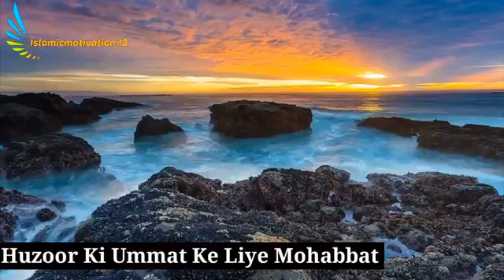حضرت عمر (R.A)كا دور خلافت كا رولا دينے والا واقعہء by SAKIB RAZA MUSTAFAI